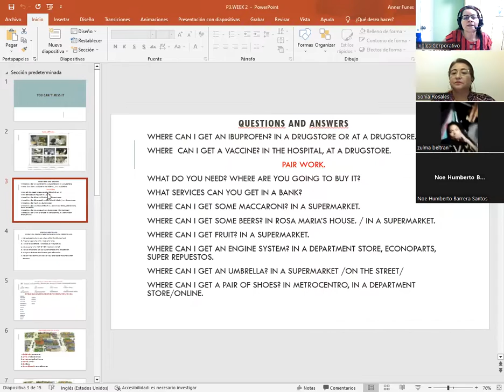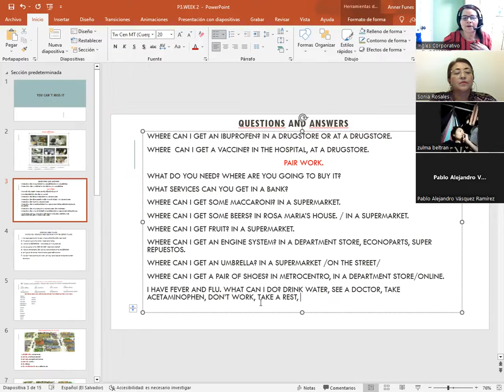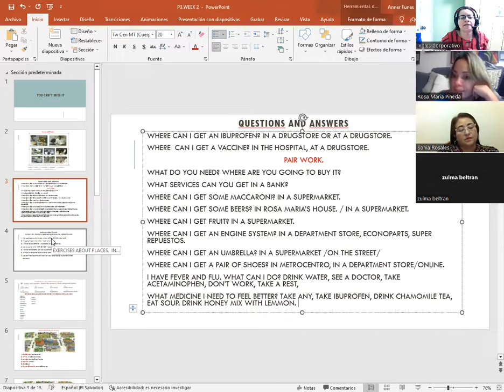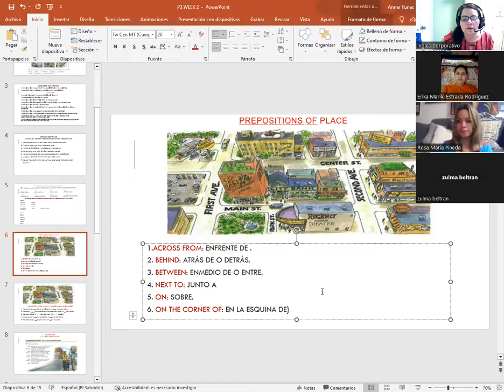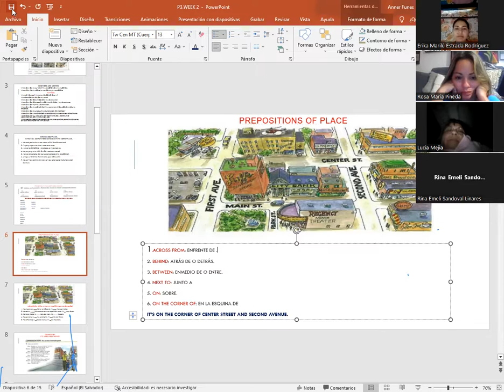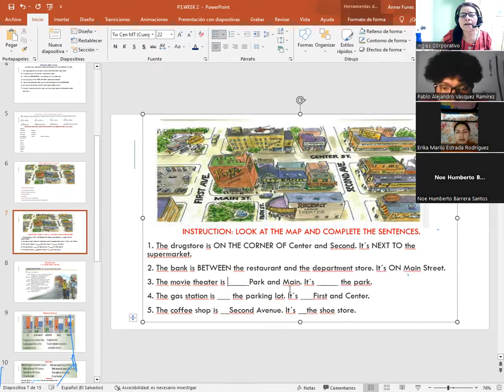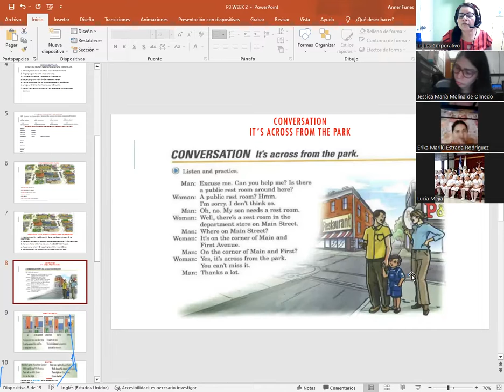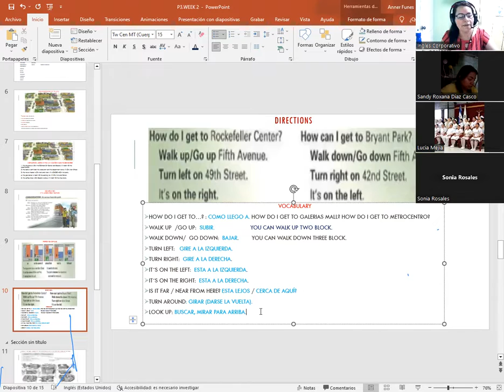SESION 06-8/22/2023-P3-01-7-8-PM-08-23-CATACHO-PREPOSITIONS OF PLACE/CONV.IT'S ACROSS FROM THE PARK.